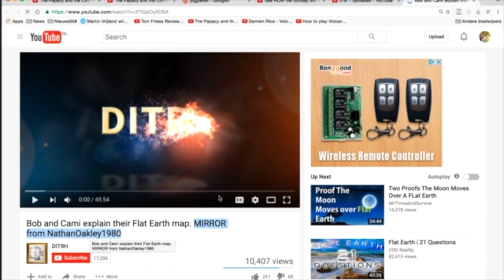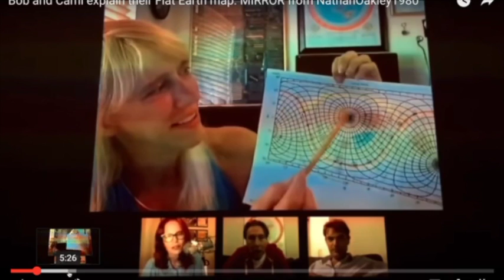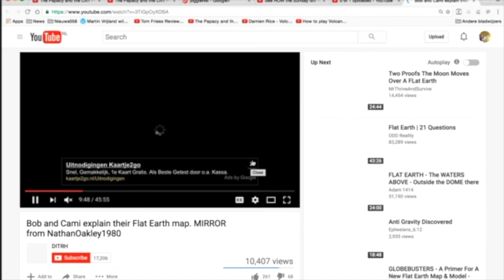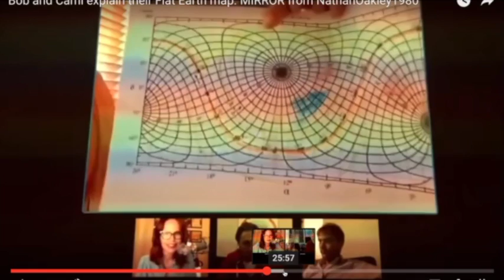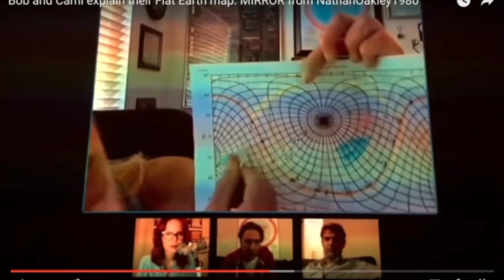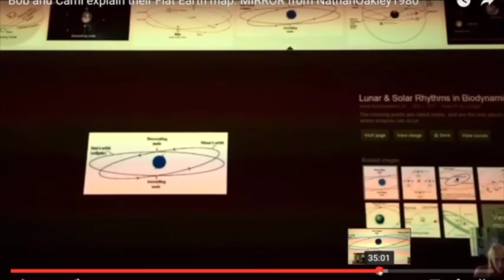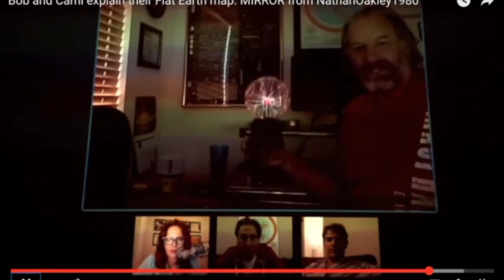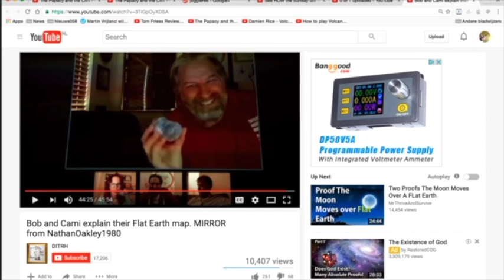Nieuws067-Platte aarde#2-Lachen met de mensen van de platte aarde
Wel lekkere mokkels in beeld, ook eentje met een bril. Haar vent, een drinker en een blower. Alle ingredienten voor een geweldige performance.